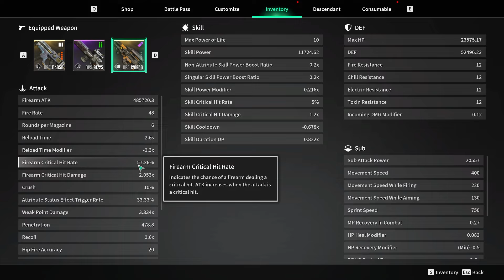3.2 MILLION DAMAGE PER SHOT Super Senses Build - The First Descendant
Update to my super senses build 1.0 video.